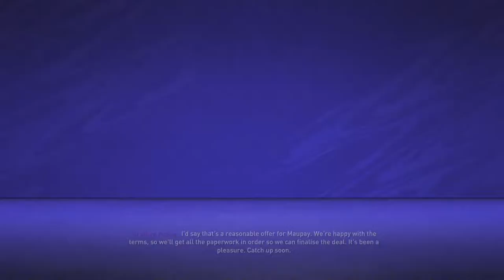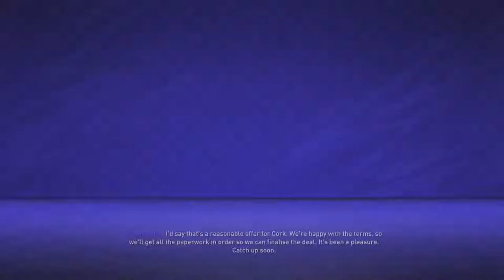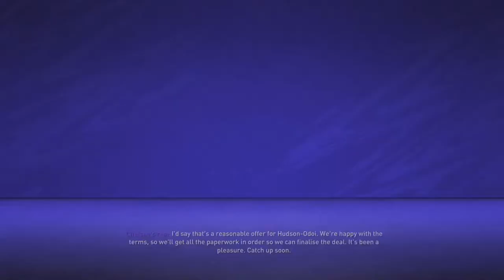Fifa21 Creer mode Dortmund ep1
Today i will play Gta 5 for one of my first times